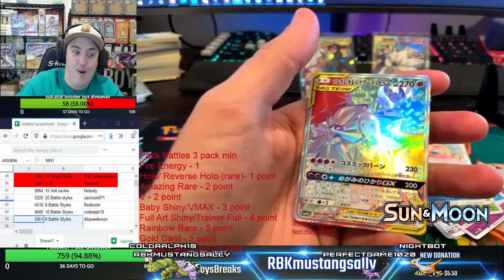WE PULLED WHAT FROM DREAM LEAGUE!!?!??!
Massive pulls from Dream league during last night break stream!